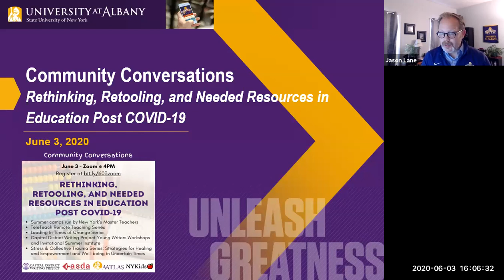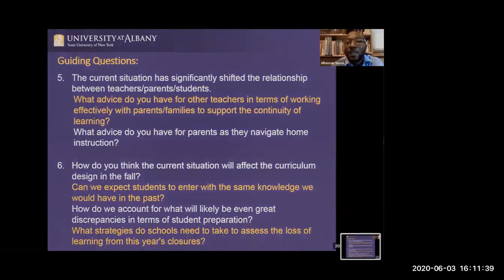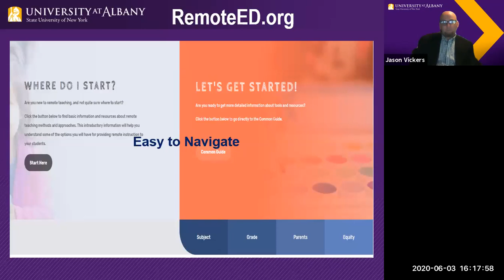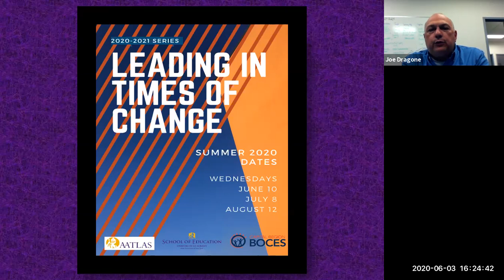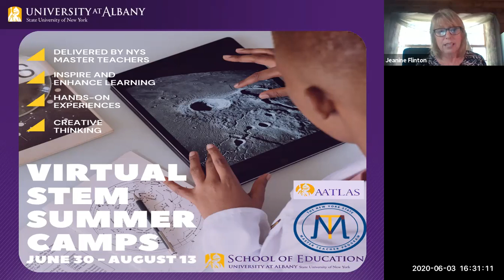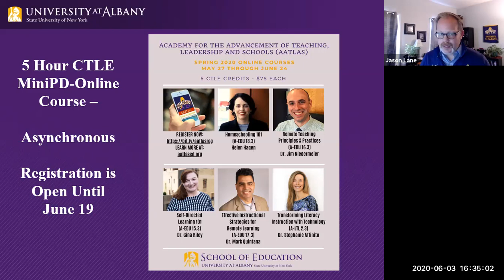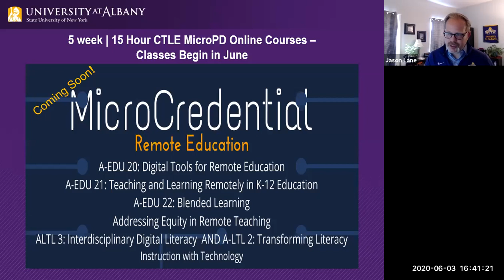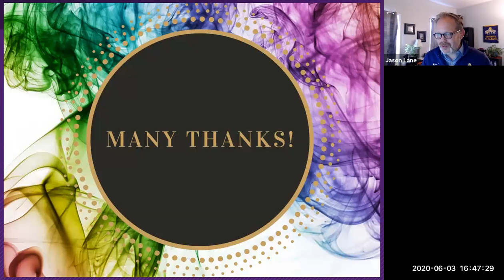Rethinking, Retooling, and Needed Resources in Education Post COVID-19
6/3/20 Community Conversations: Rethinking, Retooling, and Needed Resources in Education Post COVID-19

Discussion surrounding planned initiatives include summer camps run by New York’s Master Teachers, TeleTeach Remote Teaching Series, Leading in Times of Change Series, Capital District Writing Project Young Writers Workshops and Invitational Summer Institute, and Stress & Collective Trauma Series: Strategies for Healing and Empowerment and Well-being in Uncertain Times.